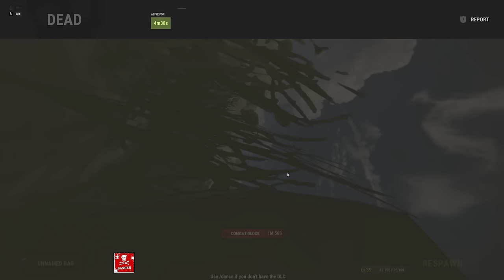I Visited The Craziest PvE Server In RUST!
this was a really chill video to make and im wondering if you guys like it or not